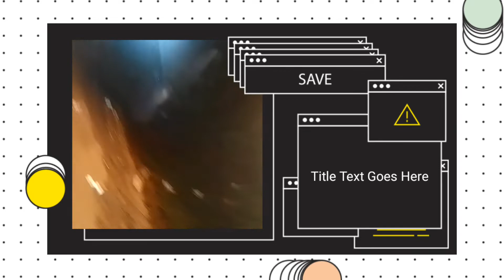my house place Puja vlog || puja spical big vlog || indian poor guy vlog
Puja vlog
puja spicail vlog
puja special big vlog
puja spicail Big bloster vlog
jagaddhatri tample
jagaddhatri puja
tripura vlog
muhuripur vlog
muhuripur vloger

My mobile ➡️ realme c11
➡️Octa core processor
➡️2gb ram
➡️32gb storage

vlog
new vlog video
vlog video
vlog indian single
daily vlog video
daily vlogs
daily blogger
daily vlogs channel
Hindi vlog
clid vlogger
small age vlogar
tripura vloger
muhuripur vlog
Village vlog
Village event
Village fastival
Village chid vlog
Village children vlog